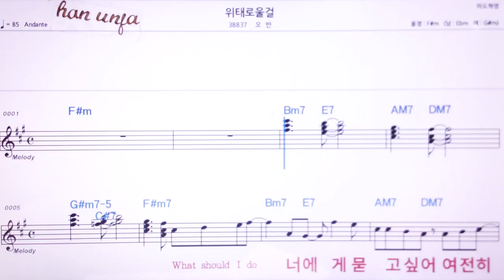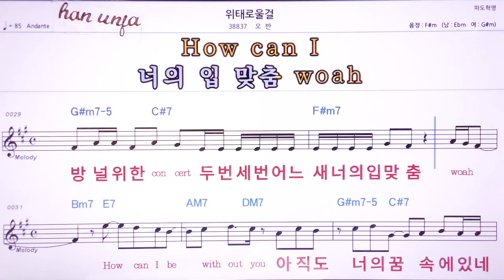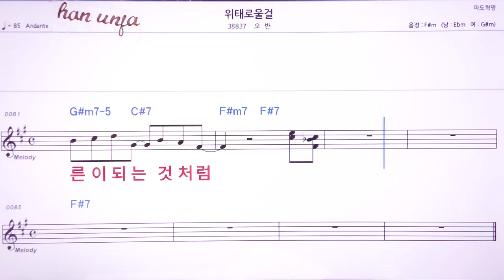💖위태로울걸/오반 👍MR,노래방, 악보, 코드,Karaoke With Sheet Music